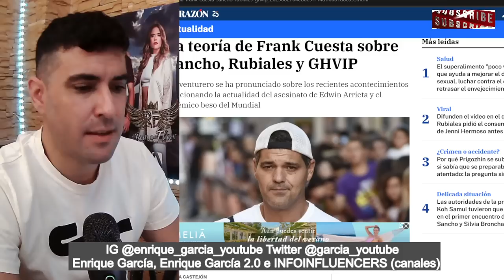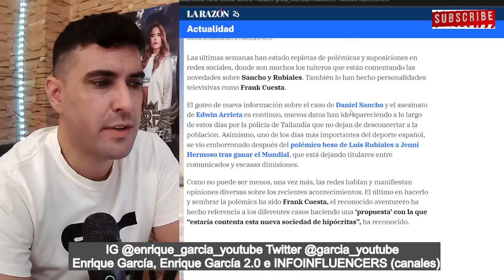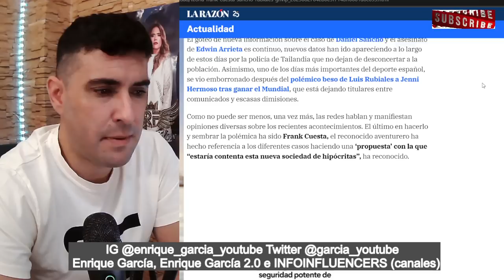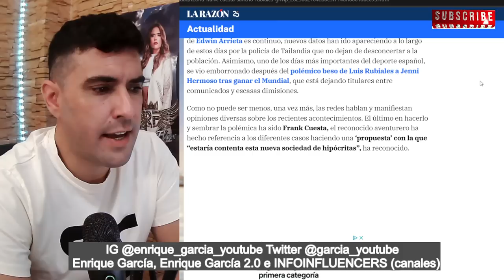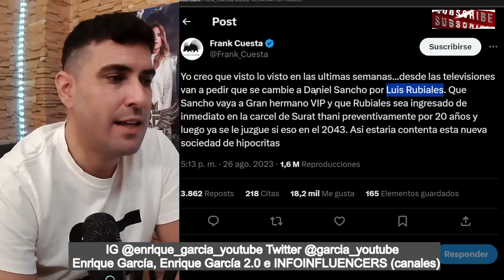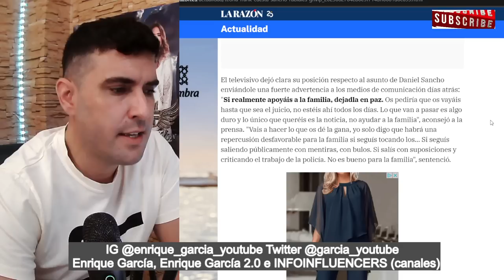POLÉMICA COMPARACIÓN de Frank Cuesta entre Daniel Sancho y Luis Rubiales